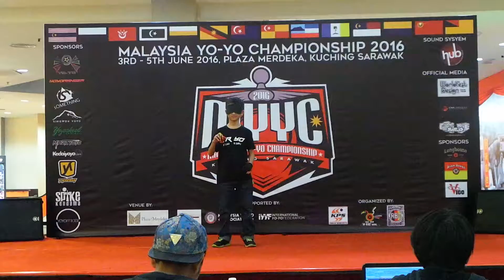Malaysia Yoyo Championship 2016 BlindFold Div Cheah Han Zhe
First time ever Malaysia YoYo Championship 2016 to be organized in Kuching.

This contest is proudly organized by Sport Club Yo-Blitz Kuching and partner with Rakan Bestnye Sarawak.